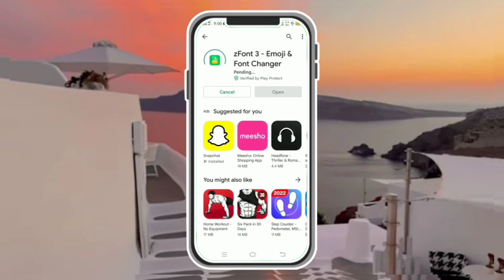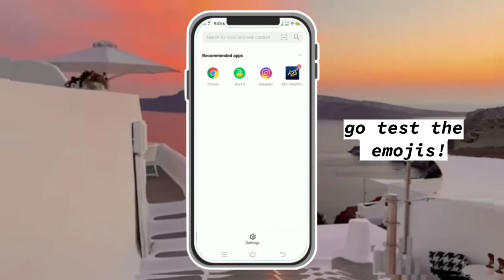Apply the newest iOS 16 Emojis on Every Device!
🌹𝒄𝒓𝒆𝒅𝒊𝒕𝒔 ༊*·˚
✬ "iced coffee" by moonboy